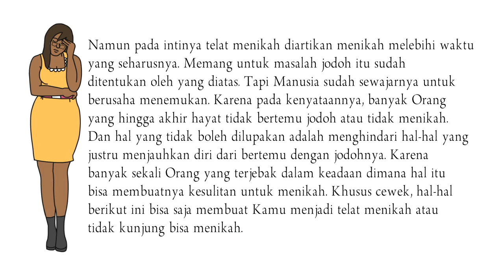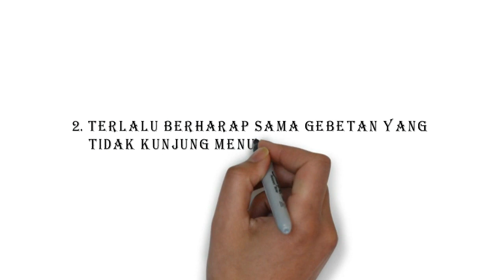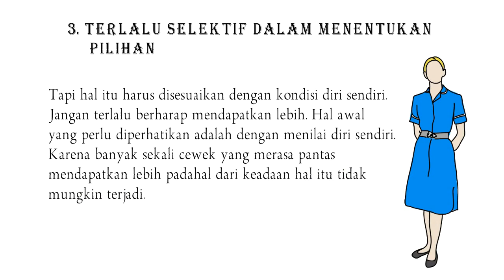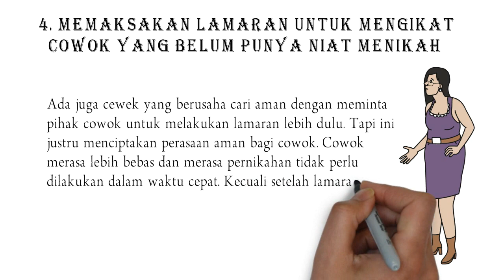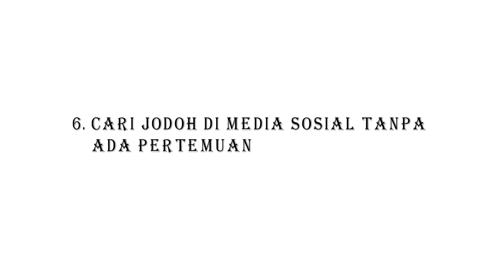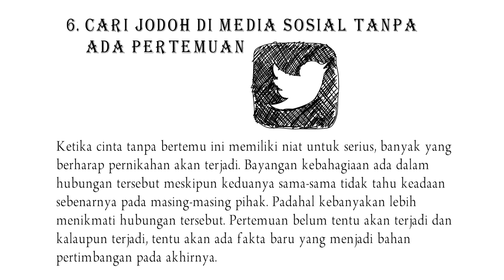WANITA YANG NGEBET PENGEN GITUAN, WANITA YANG TELAT NIKAH | BISA BIKIN CEWEK TELAT NIKAH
Telat menikah itu memiliki definisi yang berbeda-beda. Ada yang menilai berdasarkan faktor usia namun ada juga yang menilai berdasarkan kebiasaan masyarakat setempat. Namun pada intinya telat menikah diartikan menikah melebihi waktu yang seharusnya. Memang untuk masalah jodoh itu sudah ditentukan oleh yang diatas. Tapi Manusia sudah sewajarnya untuk berusaha menemukan. Karena pada kenyataannya, banyak Orang yang hingga akhir hayat tidak bertemu jodoh atau tidak menikah. Dan hal yang tidak boleh dilupakan adalah menghindari hal-hal yang justru menjauhkan diri dari bertemu dengan jodohnya. Karena banyak sekali Orang yang terjebak dalam keadaan dimana hal itu bisa membuatnya kesulitan untuk menikah. Khusus cewek, hal-hal berikut ini bisa saja membuat Kamu menjadi telat menikah atau tidak kunjung bisa menikah.